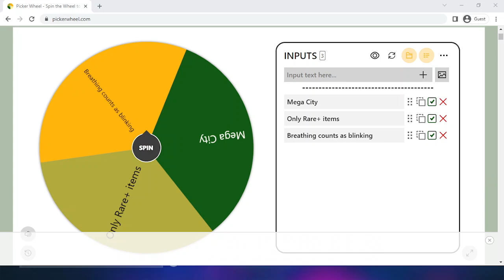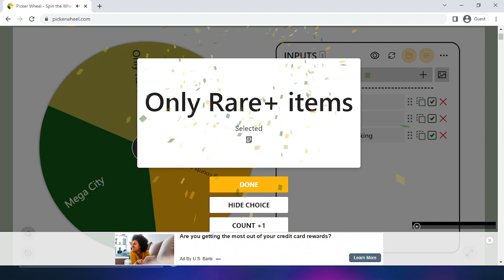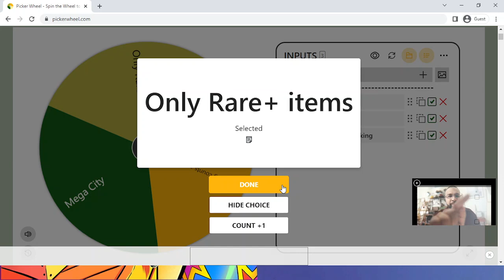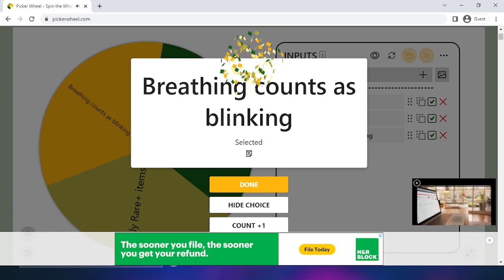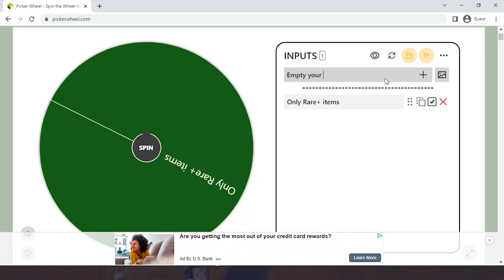Fortnite but Blinking Makes the Other Person Play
Sidenote - This is from last season, but I forgot to upload it back then and my capture card's broken, so here's some content in the meantime...
Get ready for an ultimate challenge, where we can't blink, and if we do, we pass the Pro Controller. Yep, this will sure be interesting...